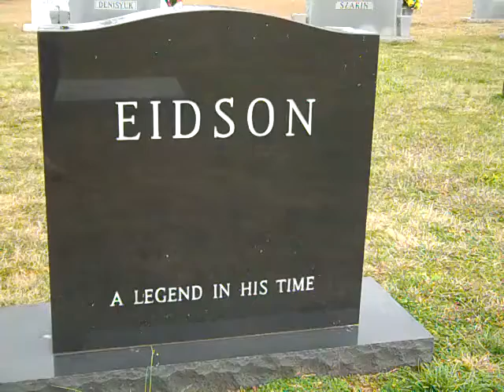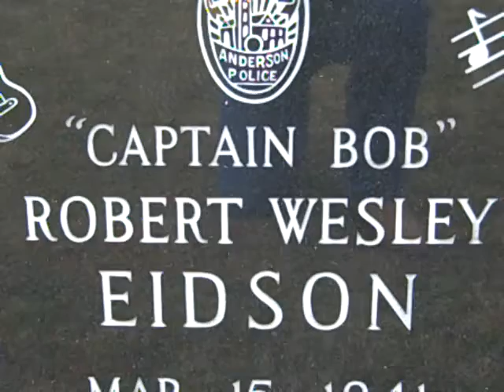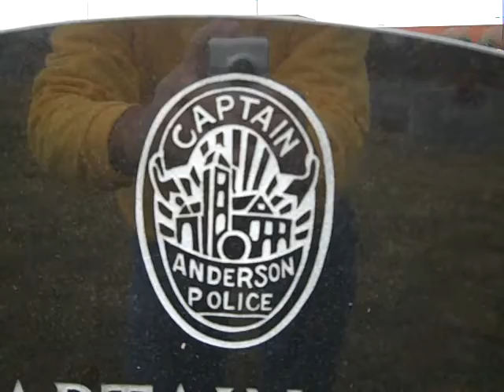Bob Eidson "Purple Robe"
People at the Hartwell Depot in Hartwell,Ga. loved to hear Bob sing this gospel classic.